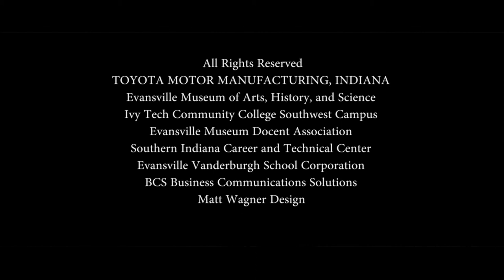Mary Magdalene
Toyota Interactive Museum Experience

This program offers videos which share background information about the artist, or behind-the-scenes notes about the work itself and/or how it came to be at the Evansville Museum. Videos are accessed within Museum galleries via QR Codes.